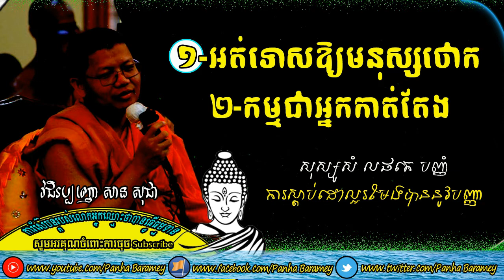អត់ទោសឱ្យមនុស្សថោក | San Sochea Question And Answer 2020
លោកម្ចាស់គ្រូ វជិរប្បញ្ញោ សាន សុជា ឆ្លើយដោះស្រាយសំណួរ
១-អត់ទោសឱ្យមនុស្សថោកជាច្រើនដង តែឥឡូវអស់ជំនឿ
២-កម្មជាអ្នកកាត់តែង